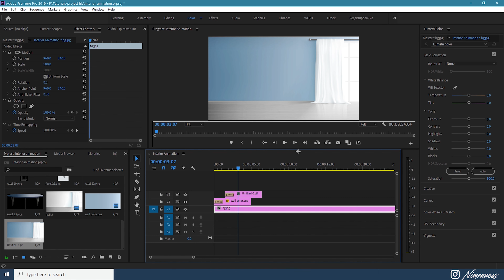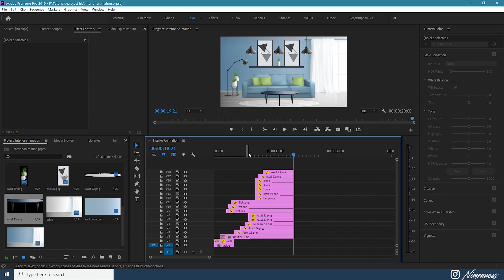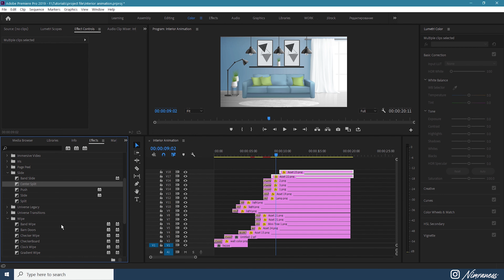Quick Tutorial 3: Create Interior Motion Graphics/Animation using Premiere Pro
For motion graphics or animation, Adobe After Effects can be too confusing for some people and using Keyframes of premier pro can be too time consuming sometimes.
Hence, I came up with this simple trick which anyone can use. By using this trick, you can create Interior motion graphics very easily just by using premier pro's stock transitions!
Obviously it won't give flawless motion but for simpler videos and for beginners this simple method can work like magic if done properly (See the last part to get example). :)